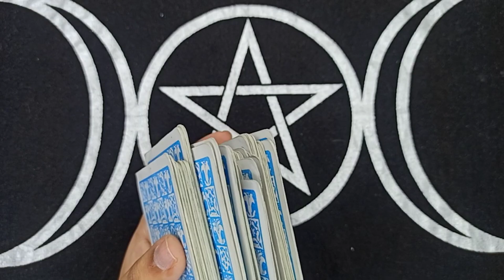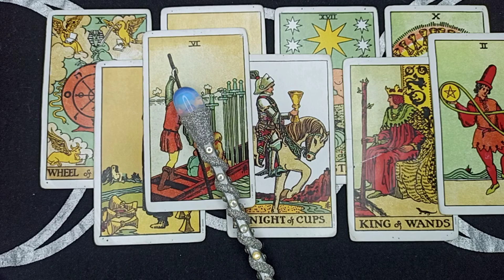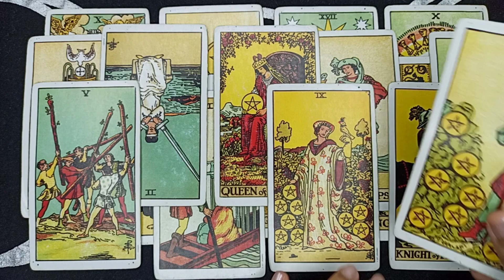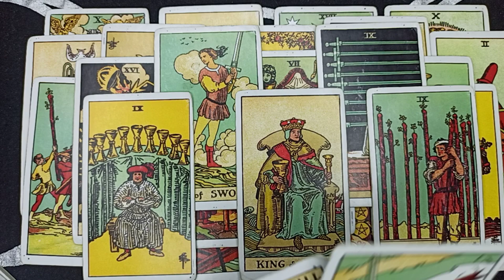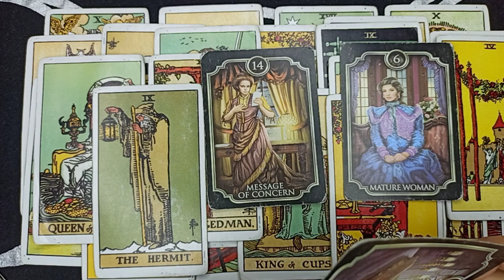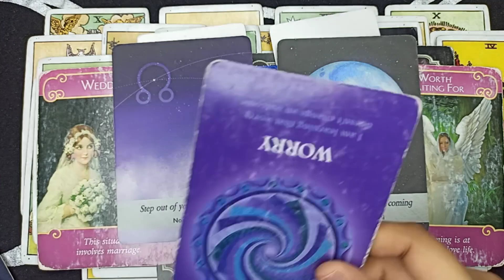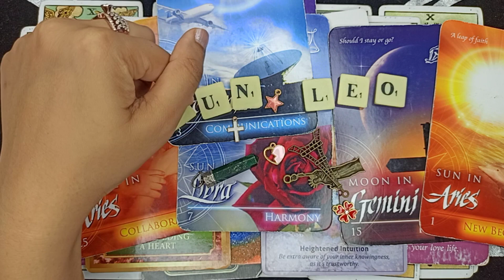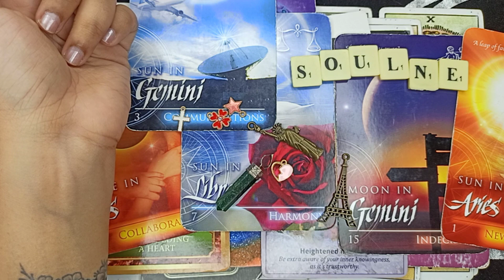CANCER SOULMATES: OMG YOU HAVE MET THE ONE!🤯🍻💓 YOU GUYS WILL BE DEEPLY IN LOVE WITH EACH OTHER!🥰💍💐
💓FOLLOW INSTAGRAM FOR;